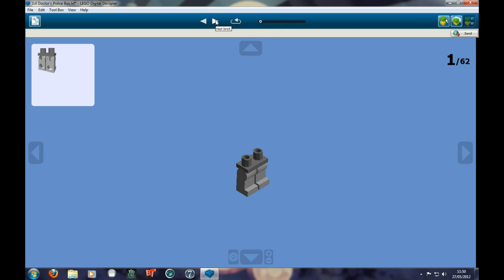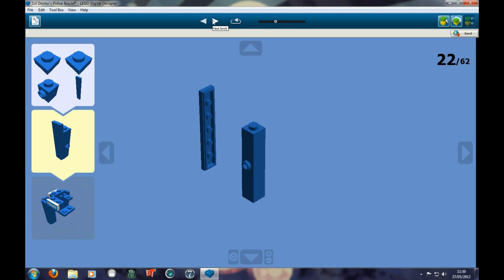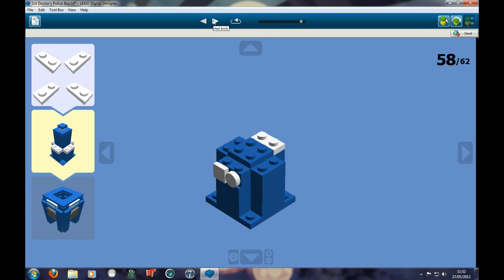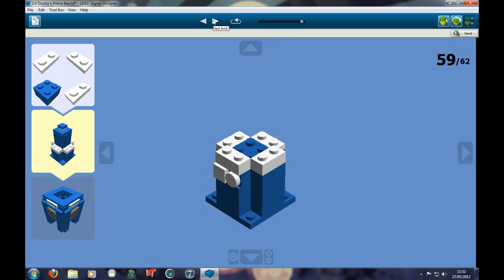LDD Projects Series 1: Episode 2 : Lego 1st Doctor and TARDIS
This is my second episode for the LDD Doctor Who mini series I have created. Next episode: 2nd,3rd and 4th Doctor's TARDIS
Leave a video responce showing your lego TARDISes and leave any questions in the comments below.